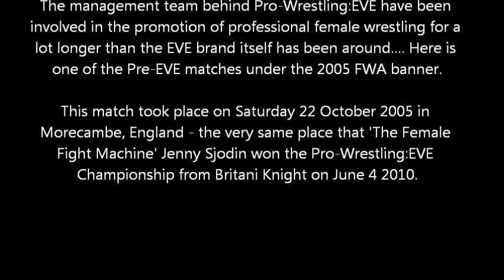Before We Were EVE - Nikita AKA TNA's Winter / WWE's Katie Lea vs Simply Luscious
Before There Was EVE - Nikita AKA TNA's Winter / WWE's Katie Lea Burchil vs Simply Luscious of TNA / ROH fame.

Uploaded for a limited time only!

Don't forget you can keep up to date with all the latest news at:

FWA IS BACK!

Follow FWA on Twitter @FWAUK